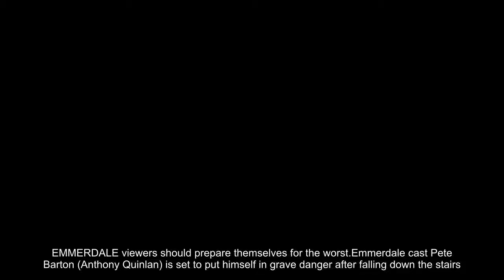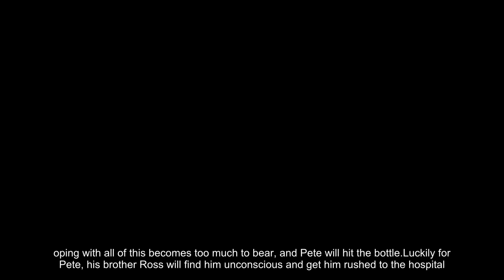Emmerdale spoilers Anthony Quinlan Pete Barton to die in accident